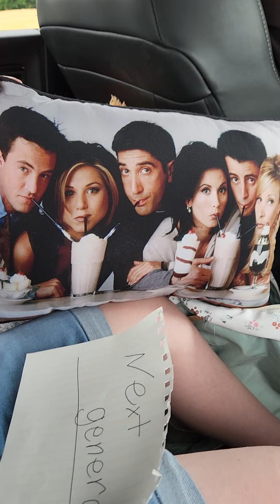Next generation 5c